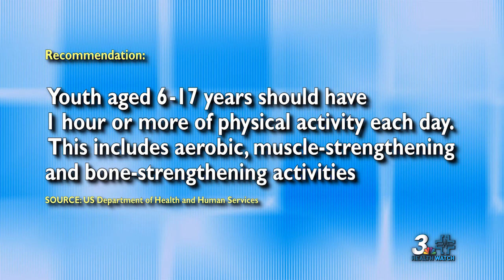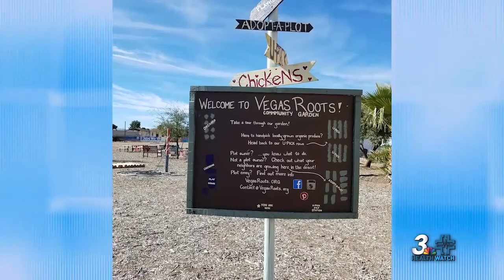Health Watch 3: Children and Nutrition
As a pediatrician for Southwest Medical Associates, Dennis Moore, MD has seen the negative impact of poor nutrition and lack of exercise on Nevada’s children. But he wants parents to know that there are steps that can be taken, to the benefit of the entire family.